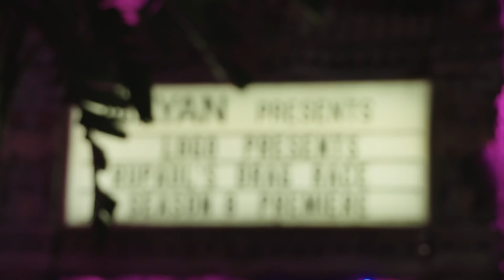RuPaul's Drag Race (Season 8) | 100 Episodes Premiere Party w/ Julian Dujarric | Logo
The Queens have arrived to the 100 episode premiere party. Follow host Julian Dujarric has he takes us behind the velvet rope.